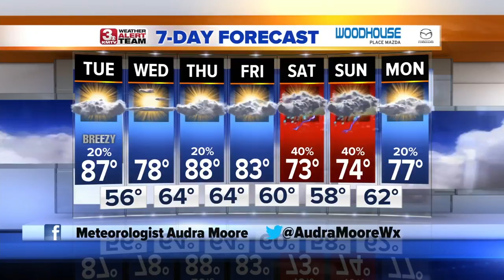Audra's Tuesday Forecast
A cold front arrives on Tuesday to provide some relief from the heat and humidity.